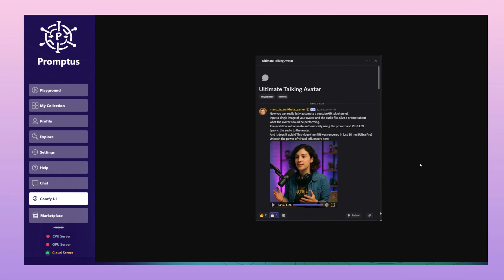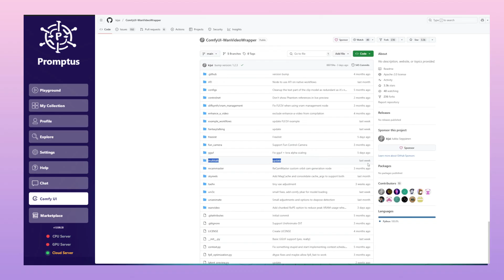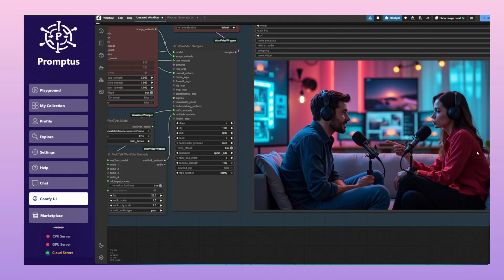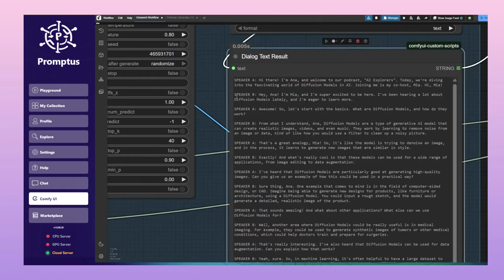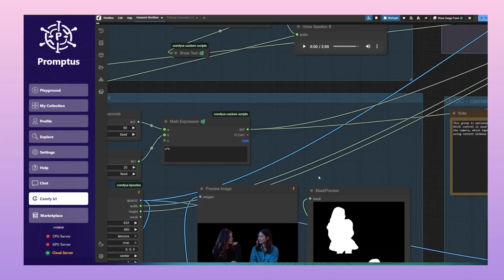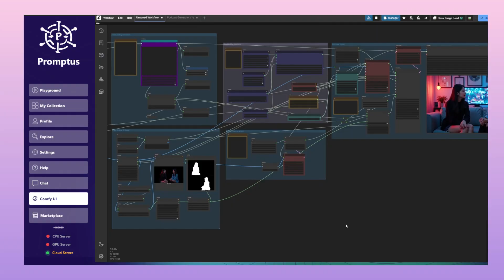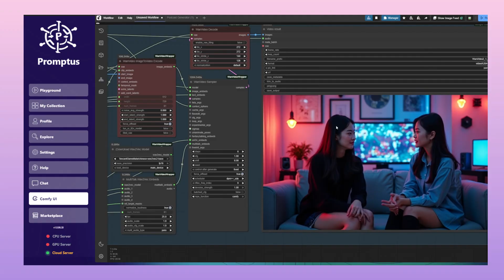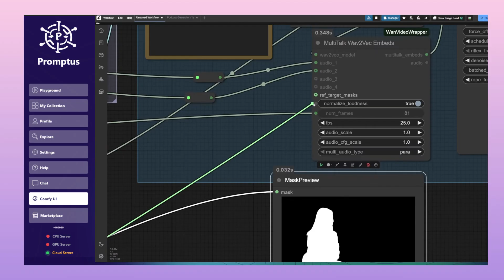Wan 2.1 Lip Sync in Promptus ComfyUI Just Got a Massive Upgrade!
Mew MultiTalk update seamlessly integrates with WAN 2.1 inside Promptus ComfyUI to bring multi-character AI-driven conversations to life. Whether you're building AI podcasts, virtual interviews, or talking-head videos, this update is a game changer.

⚙️ What You'll Learn in This Tutorial:

- How to use the MultiTalk node with multiple audio streams
- Setting up character-specific lip sync using Chatterbox Dialog TTS
- Applying speaker diarization to isolate voices and align dialogue
- Animating avatars independently with segmentation masks
- Optimizing frame generation with WAN 2.1’s context batching
- Voice cloning tips for creating consistent speaker identities
- Real-time testing + performance benchmarks (VRAM, CPU, time)

💡 Perfect For:
- AI video creators and developers working with Promptus ComfyUI
- Anyone experimenting with voice cloning, TTS, and multi-speaker avatars
- Creators producing AI-generated podcasts, explainers, and interviews
- LLM users integrating Ollama, local models, and Promptus AI

⚠️ We Also Cover:
- Lip sync mismatches and visual quirks
- Mask assignment challenges (and how to improve them)
- Suggested improvements for future model versions
- How this all fits into Promptus workflows (local & cloud)